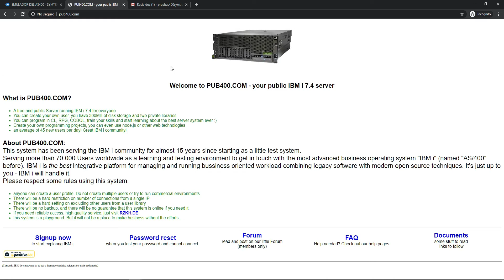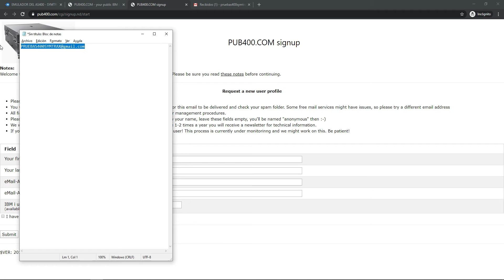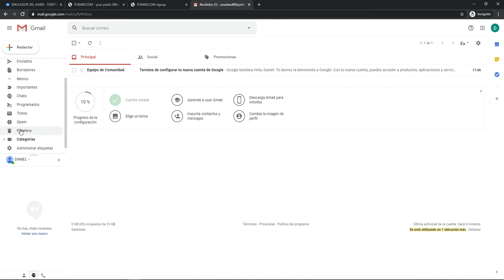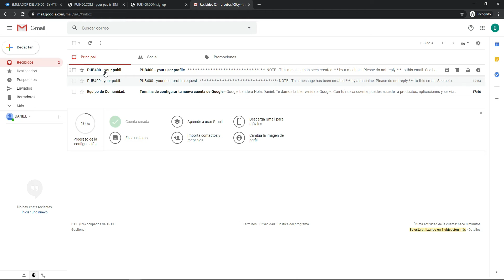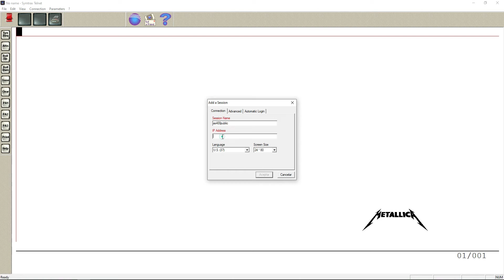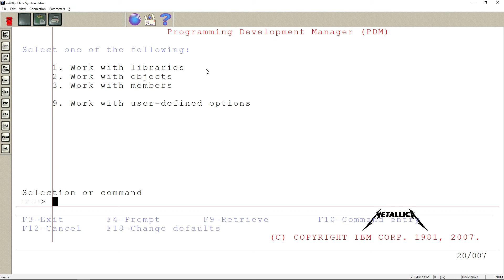Creación cuenta AS400 IBM GRATIS - FREE AS400 IBM account creation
En este vídeo te explico los pasos de como puedes crear una cuenta para hacer uso del Servidor de Aplicaciones AS400 con el Emulador SYMTRAX.